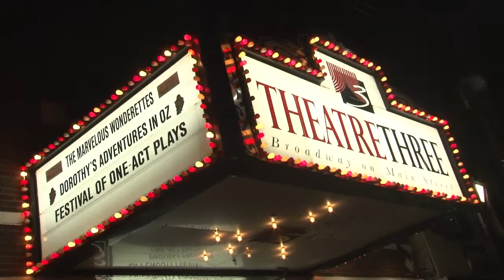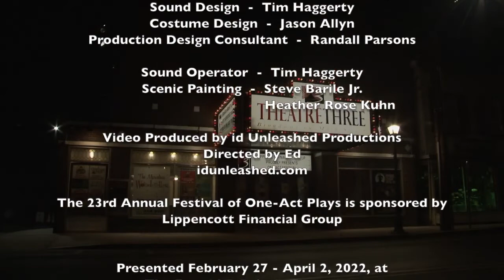The Beat Goes On - ten-minute play by Arianna Rose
My ten-minute play THE BEAT GOES ON, produced by Theatre Three for their 23rd Annual One-Act Play Festival, February - April 2022.  Port Jefferson, NY. Directed by Jeffrey Sanzel.  Featuring Sari Feldman as CASS, Steve Ayle as TRAX, Antoine Jones as L.P., Brittany Lacey as CEE DEE, Steven Uihlein as DAYTA, and Evan Teich as GUARD.